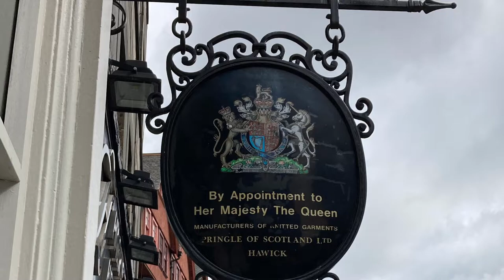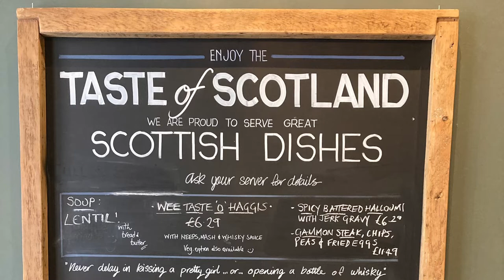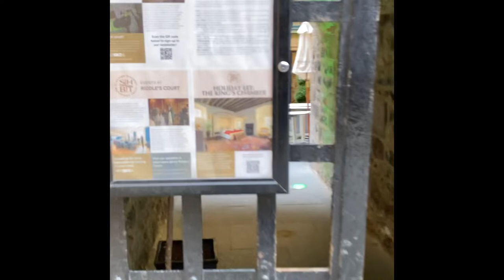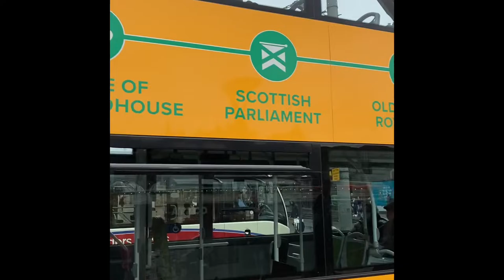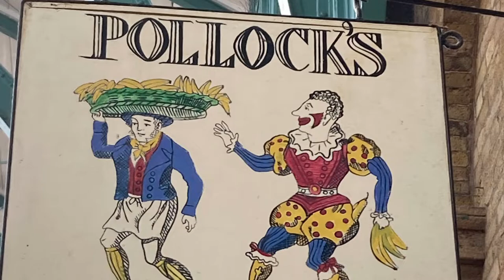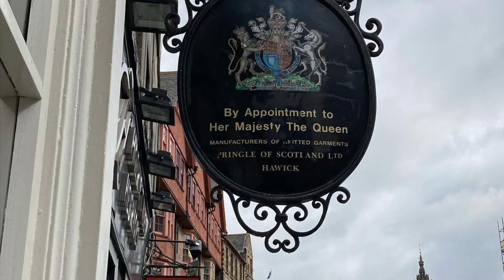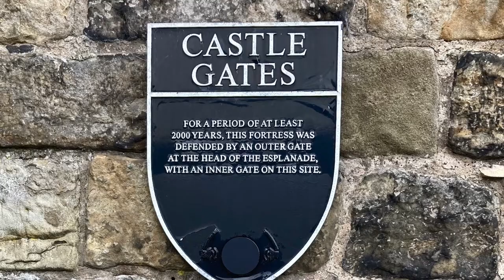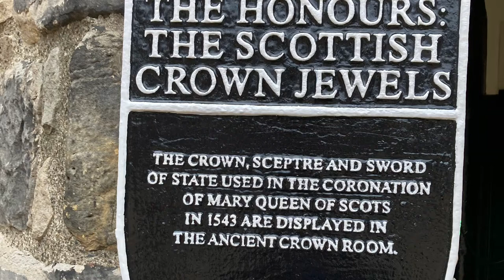Our Trip to Scotland -- The Wedding